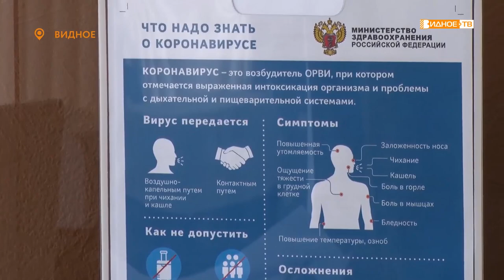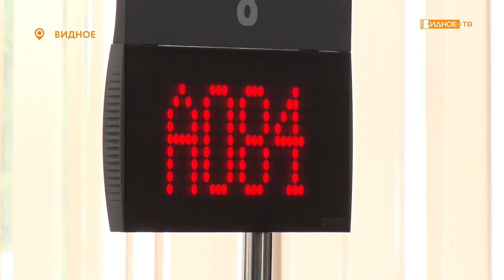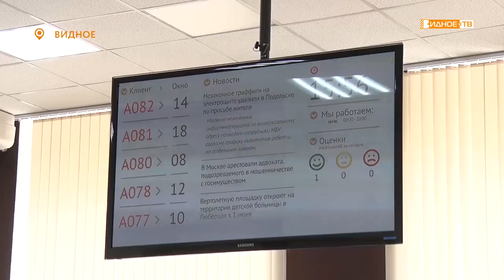«Возобновил прием» - работа многофункционального центра